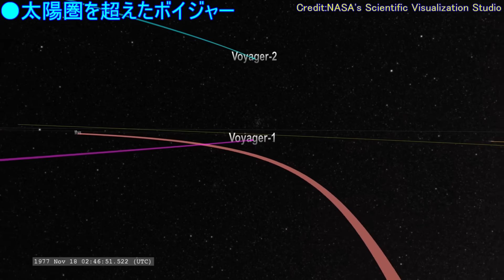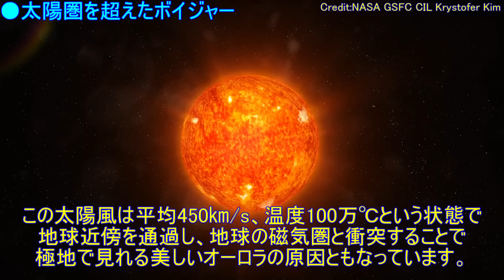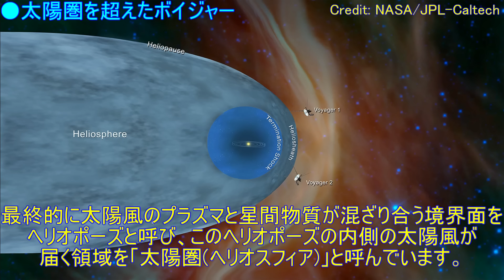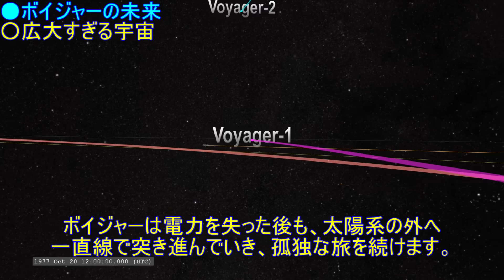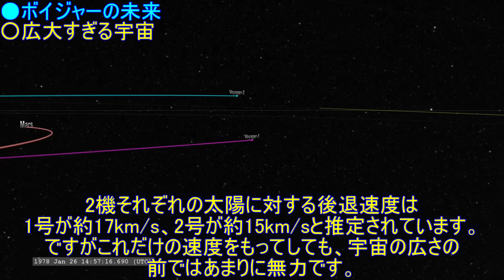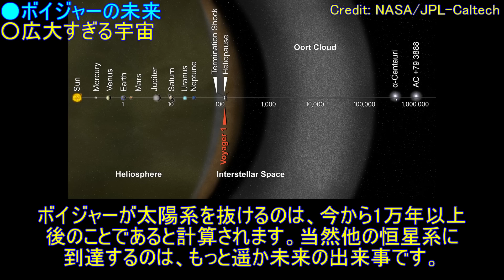ボイジャー２号が通信不能に…一体何が起きた？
●動画の目次
0:00 OP・導入
0:20 太陽圏を超えたボイジャー
3:09 ボイジャー2号が通信不能に…
5:37 ボイジャーの未来
9:06 最も遠くから見た「地球」

●使用BGM…
・「流れ星に祈りの詩を」提供：d-elf.com様